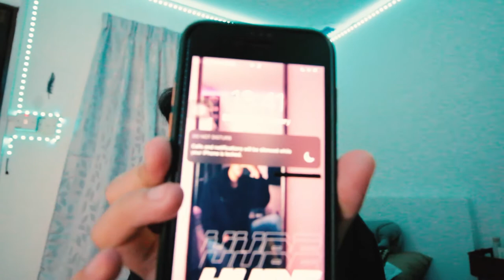VLOG: My Daily Routine & My YOUTUBE Opinion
Glad to see you guys enjoy my random videos and THANKYOU for still watching my videos and keep on supportting me ! Till the next vlog and takecare guys ! Love you guys.